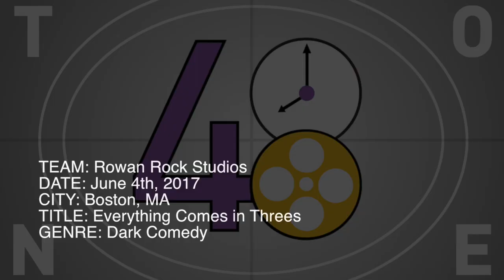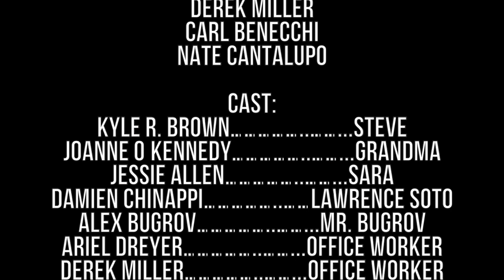Everything Happens in Threes - Director's Cut - Rowan Rock Studios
EVERYTHING COMES IN THREES

Directed by:
Nate Cantalupo
Carl Benecchi

Written by:
Derek Miller
Carl Benecchi
Nate Cantalupo

Cast:
Kyle R. Brown… ..……...Steve
Joanne O’Kennedy… ..……...Grandma
Jessie Allen… ..……...Sara
Damien Chinappi… ..……Lawrence Soto
Alex Bugrov… ..……...Mr. Bugrov
Ariel Dreyer… ..……...Office Worker
Derek Miller… ..……...Office Worker

Edited by:
Nate Cantalupo
Kyle R. Brown

Director of Photography:
Nate Cantalupo
Carl Benecchi

Boom Operator:
Brett Burton

Production Assistants:
Sophia Leone
Sam Attaya

Catering Donated by:
Stone Hearth Pizza - Allston

Filmed in 48 hours
For the 48 Hour Film Project
BOSTON 2017